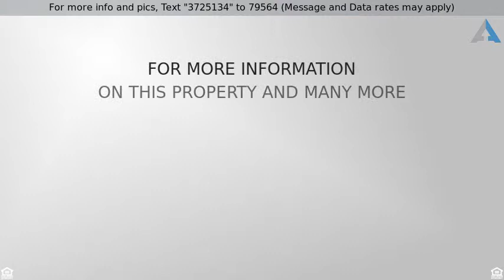Priced $649,900 to $674,900 - 751 E Valencia Street, Anaheim, CA 92805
The Perfect Home!

A great place to call home in the highly sought-after Colony Park neighborhood within the Anaheim Colony Historic District. This spacious home features an open floor plan that flows effortlessly from the dining area to the family room, and to the large gourmet kitchen. The first level features beautiful porcelain tile flooring, recessed lighting, and multiple windows offering lots of natural light while dressed in Allure transitional window shades. The dream kitchen is appointed with upgraded granite counters, European-style white Thermofoil cabinetry, Whirlpool appliances, stainless steel double bowl sink, and a touch-activated faucet. The well-designed space opens out onto the private, paved courtyard providing the perfect spot to host gatherings with family and friends. The charming facade is complemented by an expansive gated front patio. The second level provides generous space for family. The private master retreat features a large walk-in closet and a balcony. The en suite bath features an over-sized soaking tub, stand-up shower, dual vanities, designer tile flooring, abundant white cabinets, and solid surface counter tops. Down the hall you’ll find the laundry room, second full bathroom with dual vanities, and 3 large secondary bedrooms. All 4 bedrooms are outfitted with junction boxes. Enjoy the convenience of a smart home as this house is equipped with smart lights, thermostat, and locks that can all be controlled via mobile or voice-activated device, like Amazon’s Alexa. The garage is equipped with an EV plug outlet, extra quiet roll-up garage door, tank-less water heater, water softener, and overhead storage shelves. Other features in this amazing home include 9-foot ceilings throughout, rain gutters and downspouts, and pre-wiring for a home security system. Colony Park’s welcoming community offers residents private, resort-style amenities such as 3 clubhouses with salt water pools, BBQs, fire pits, a fitness center, neighborhood park, dog park, and gorgeous landscaping throughout, while being patrolled by security. This home is a short distance to the popular Anaheim Packing House and Center Street Promenade and is a quick drive to Disneyland, Angel Stadium, and the Honda Center. All this plus quick access to the 5, 91, and 57 freeways, low HOA fees, no mello roos, and low property tax rate!